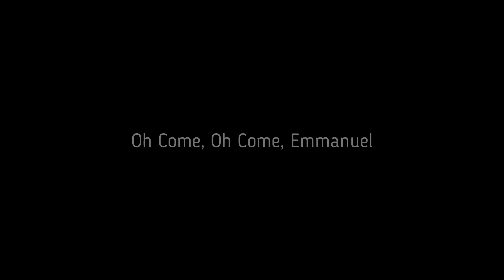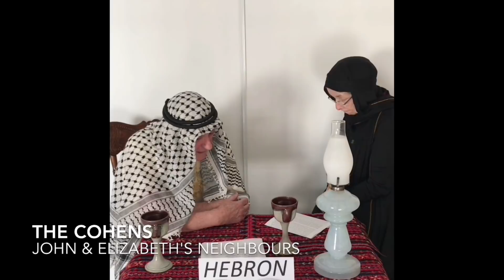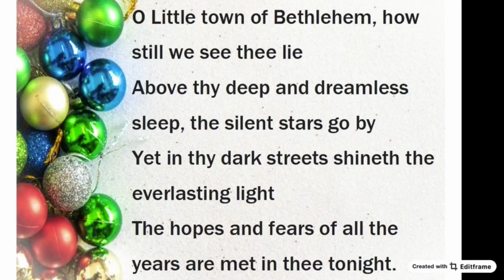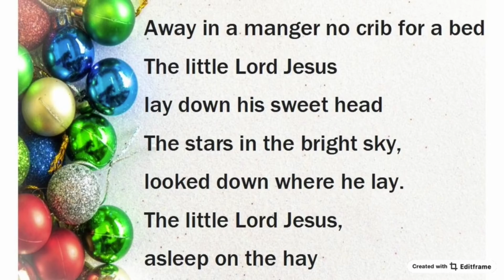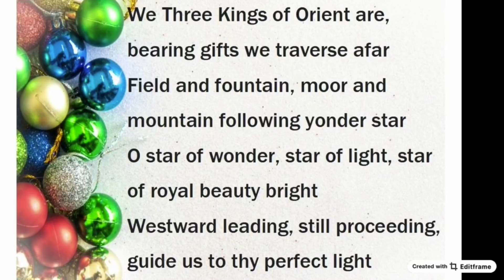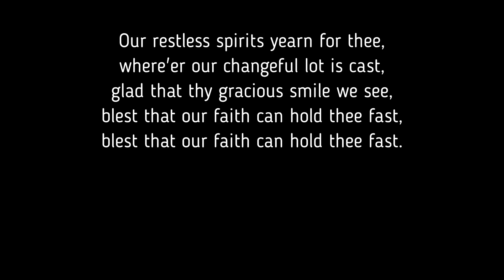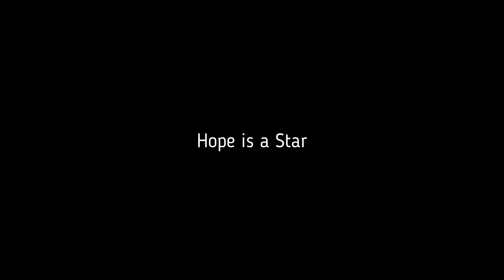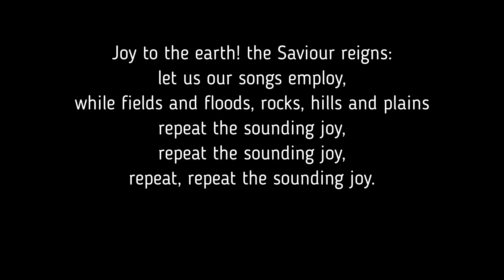"Rejoice in the Lord" Worship Service - Dec 13, 2020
St. Andrew's Presbyterian Church Markham
Worship Service - Dec 13, 2020
"Rejoice in the Lord"
Isaiah 61:1-11
Bible Builders Church School Christmas Concert - Victoria Banfield
Anthem - Rachael Harper, Josephine Raffaele, Giovanni Rabbito, Rahul Vivekanandan
Piano - Judy Don
Sermon - Rev. Peter Ma

If you'd like to give offering, you can mail it to St. Andrew's Presbyterian Church Markham, 143 Main St. North, Markham, Ontario, L3P 1Y2